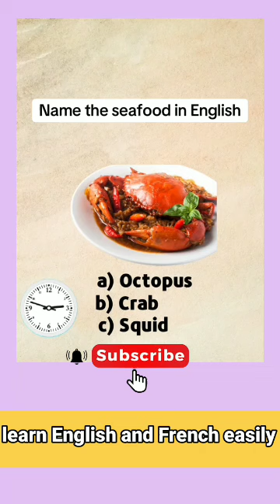Can you name all these seafoods in English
in this Short video you will learn about   -English vocabulary - name of Seafood